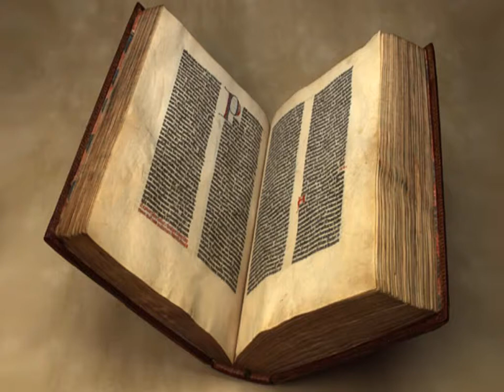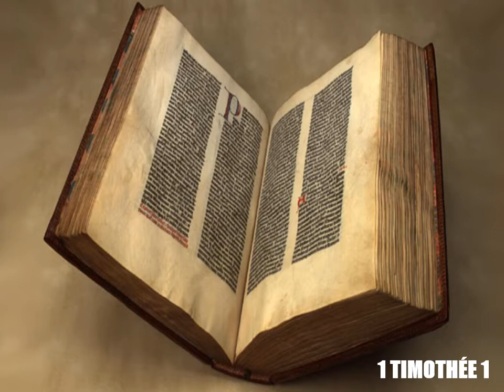La Première Épître de Paul à Timothée Chapitre 1 - Lecture De La Bible En Audio Français